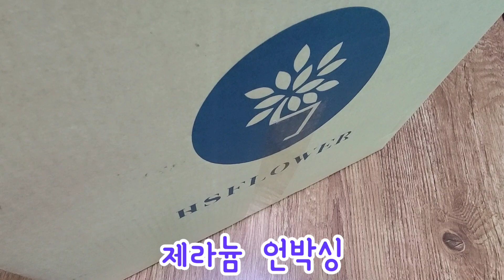택배가능한 곳알려드립니다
제라늄구입